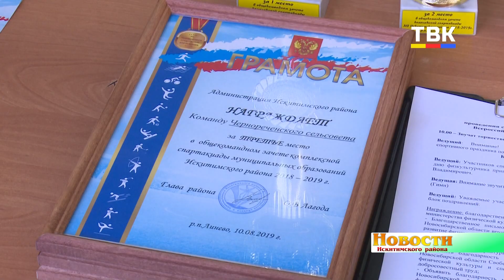Самых лучших спортсменов и тренеров Искитимского района наградили на Дне физкультурника